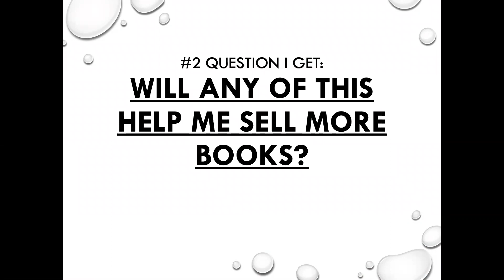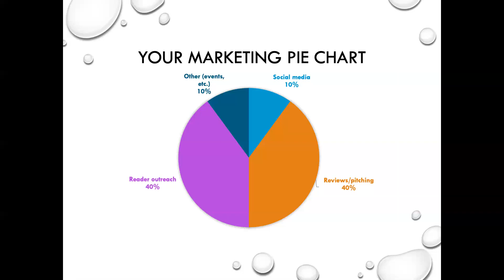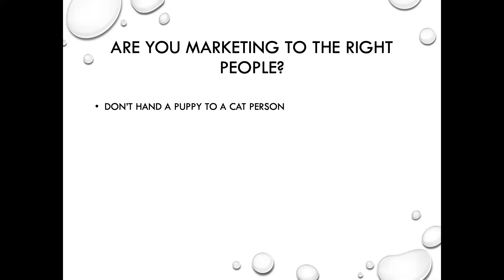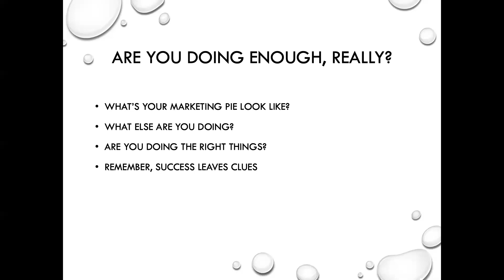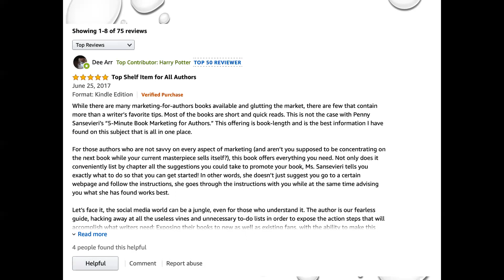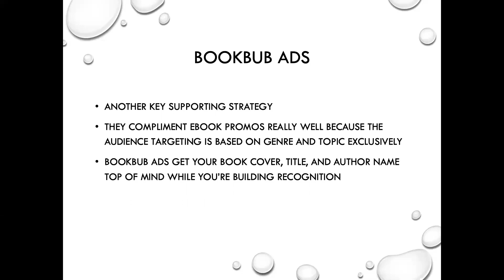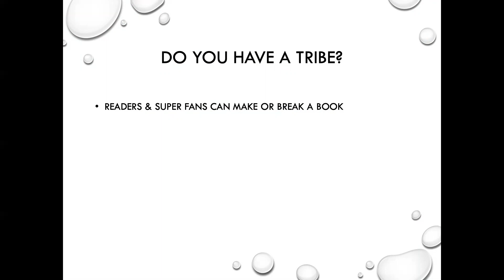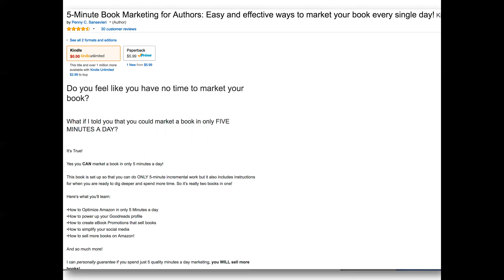Penny Sansevieri -- Why Your Book Isn't Selling And What to Do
Self-Publishing Advice Conference, Digital Book World 2019